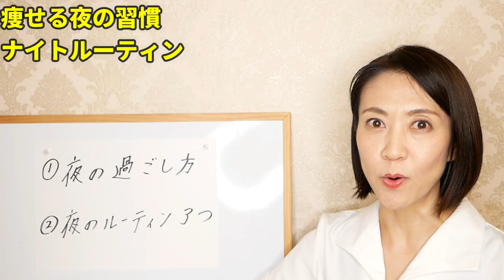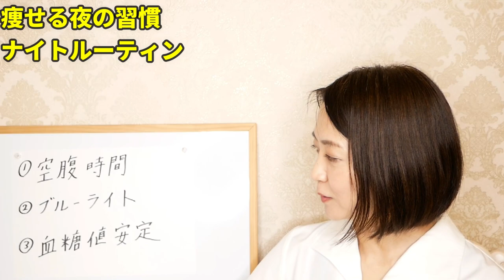【ダイエット】毎晩３つ、これを習慣化するだけで必ず痩せる！【ナイトルーティン】